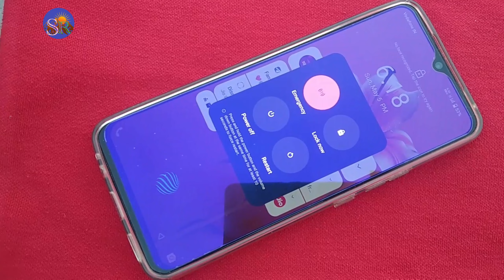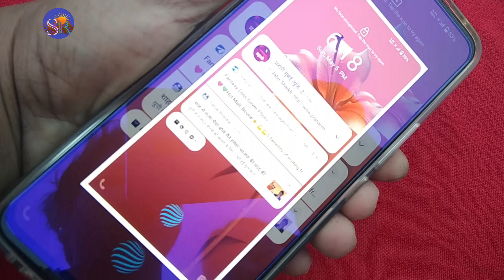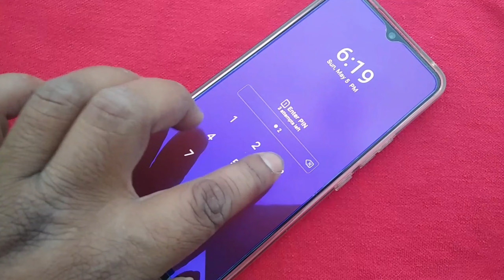Vivo V11 / V11 Pro Touch screen not working Reset Restart Reboot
technical SMR

Vivo V11 Mobile Hang
Vivo V11 Mobile Problem
Vivo V11 Mobile Review
Vivo V11 Mobile Unboxing
Vivo V11 Mobile hard reset
Vivo V11 mobile Format
Vivo V11 Hang
Vivo V11 Logo hang
Vivo V11 Lcd hang
Vivo V11 Lcd problem
Vivo V11 Sound problem
Vivo V11 Touch not working
Vivo V11 Touch screen not working
Vivo V11 Mic problem
Vivo V11 Ringer problem
Vivo V11 Spekar problem
Vivo V11 Lcd light problem
Vivo V11 Lcd blank
Vivo V11 Lcd white
Vivo V11 reset
Vivo V11 Reset
Vivo V11 Reboot
Vivo V11 Unlock
Vivo V11 Hard reset
Vivo V11 Format
Vivo V11 Pin code unlock
Vivo V11 Pattern lock unlock
Vivo V11 password unlock
Vivo V11 Screenshot
Vivo V11 Talkback
Vivo V11 Back button
Vivo V11 Lcd colour
Vivo V11 Proximity sensor
Vivo V11 WhatsApp problem
Etc

HardRest.info
Sonu Technicals
Enter TechPro.com
Google chacha
GSM Fix
Reset Phone
Genron Tech
Med Tech
Sikho Hindi Me
Techno Masterjee
Gyan Tube
Hindi Android Tips
Technical guruji
Technical youge
Manoj Dev
Trakin Tech
Technology Gyan
Tech Burner
YouTube Wale baba
Technical Smr

🌹🌹🌹Thanks 🌹🌹🌹